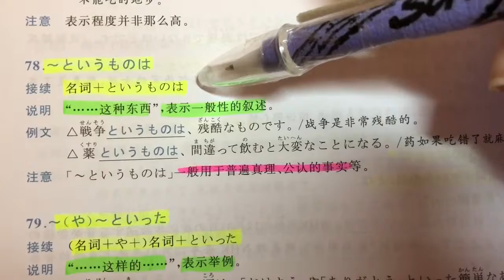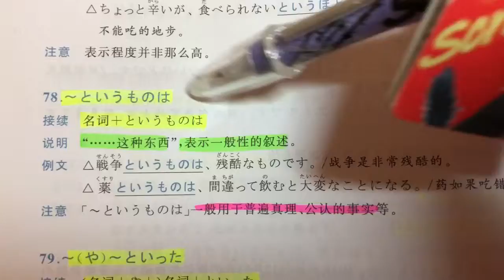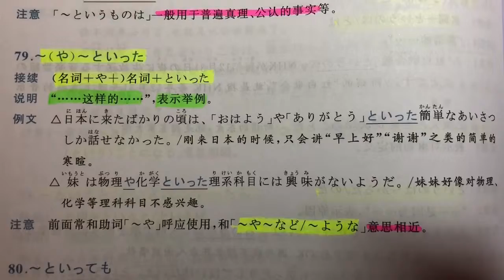日文自學 | JLPT N3 | 日本語能力試驗 文法 | Day 36［黑貓響子］